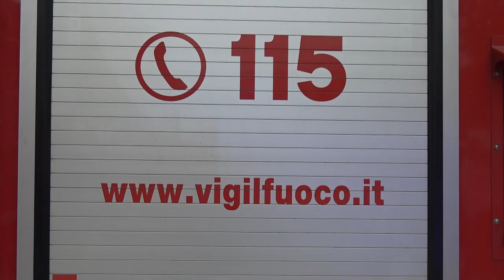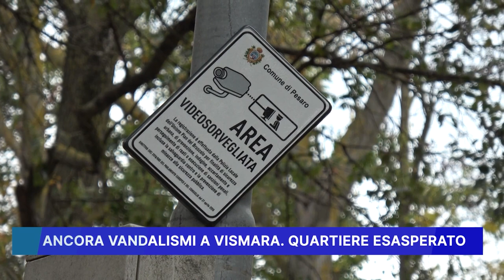ROSSINI NEWS 2 NOVEMBRE 2023